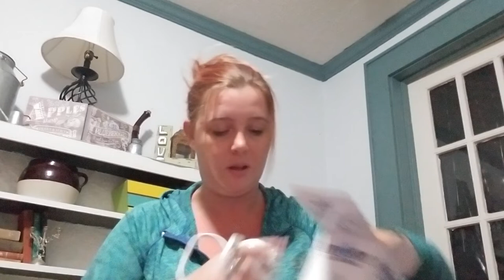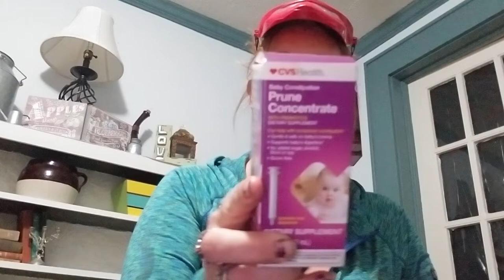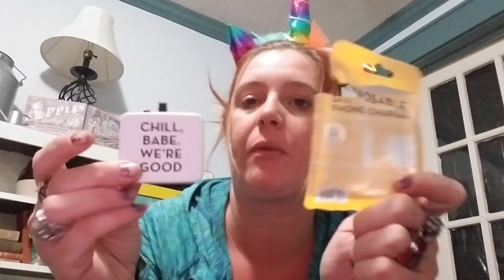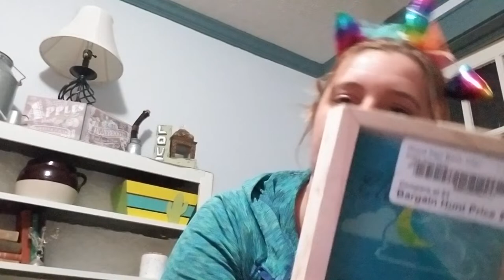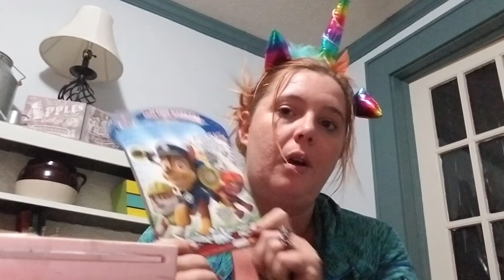Jackpot!!! Epic Saturday 5 Below dumpster Diving haul!!!